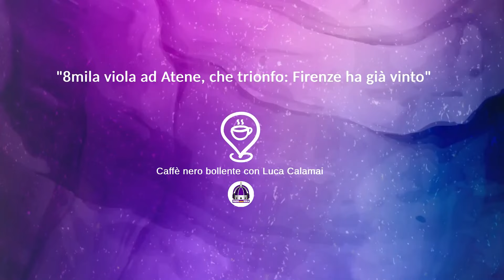Fiorentina, il CNB di Calamai: "8mila viola ad Atene, che trionfo: Firenze ha già vinto"